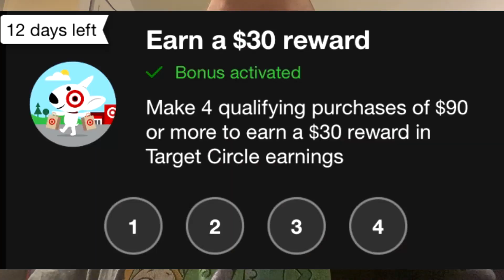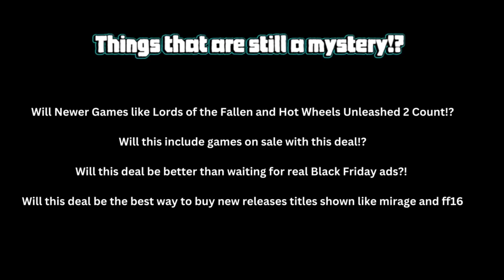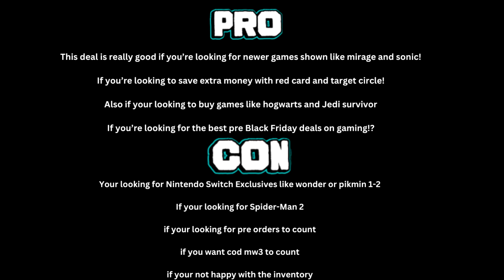Target Buy 2 Get 1 Free on Video Games is BACK for Early Black Friday 2023! (Pros & Cons)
Black  Friday 2023 is almost here! In todays video we take a look at deal that happens at Target a few times a year! Buy 2 Get 1 Free on Video Games which is a major deal for Gamers! Is this deal really worth doing or would it be better to wait until Black Friday 2023 Real Deals!? Today i got over the pros and cons on this Ad Dropping Tonight at 3AM EST! Let me know in the comments what your thoughts are and let me know if you  are taking part in this Amazing Buy 2 Get 1 Free on Video Games Deal!?

5 Reasons you should NOT Purchase Walmart Plus for Early Black Friday 2023 Video Game Deals!?

Best Buy Pre EARLY Black Friday Deals are NOT Good for Video Games! HERE IS WHY!